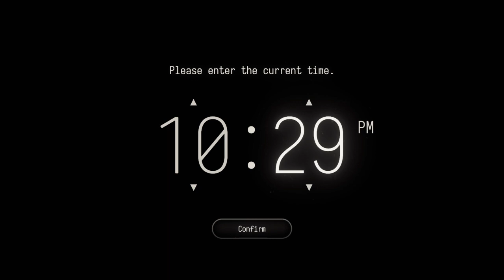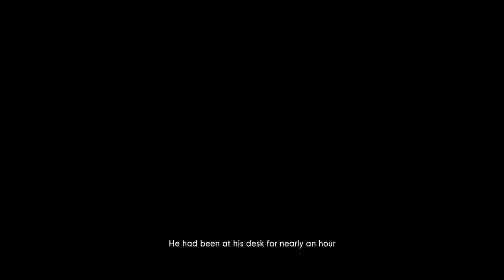Lets play Stanley Parable UD ep. 1.0